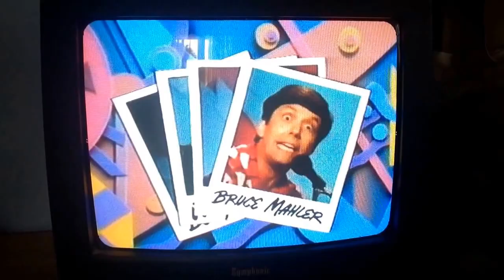Opening to paramount comedy theater vol 1:Well developed 1986 vhs.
2. Warning screen.
3. Paramount video logo 1982.
4. Start of program.